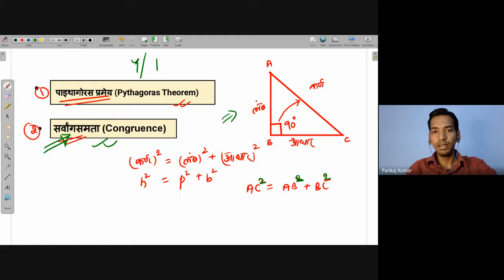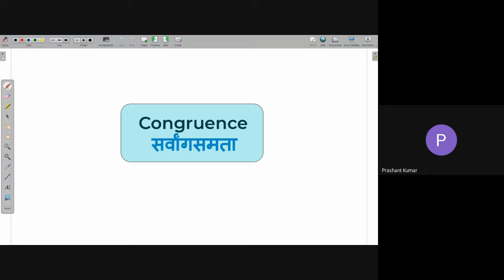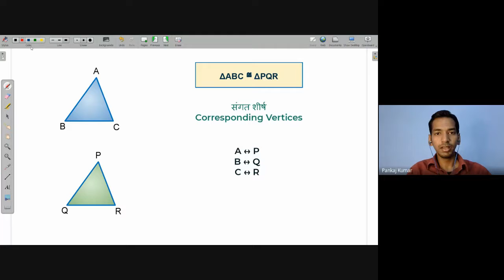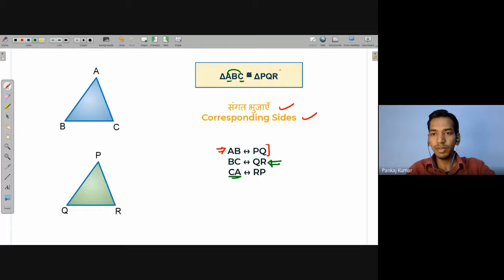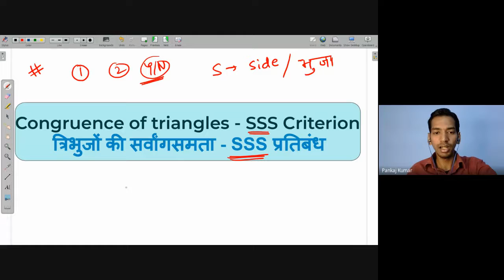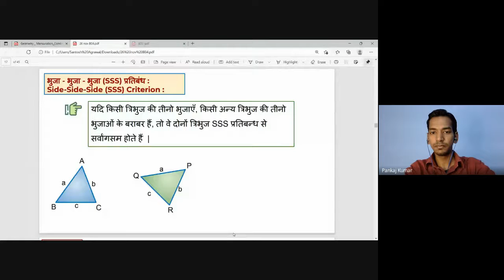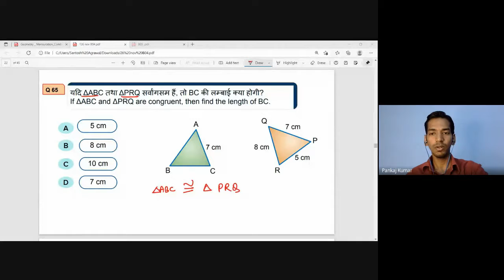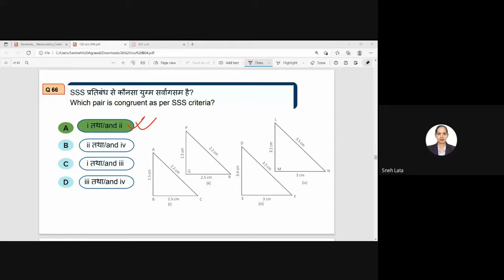Congruence of Triangle - SSS congruence rule | Free Math Live Class Avanti | 26th Nov. 2021